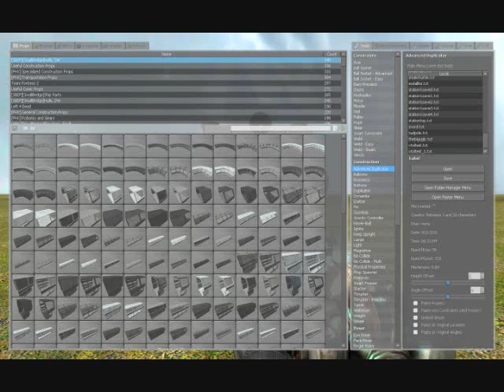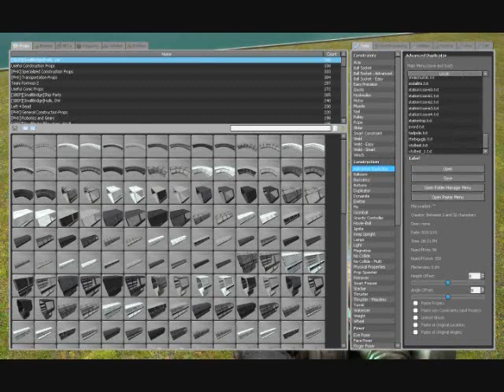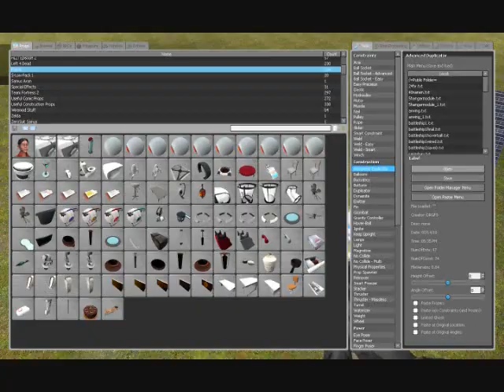Garry's Mod: A few Wiremod experiments (Thruster-based self-correction and 7-segment clock)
I've been messing with Wiremod for the last few days. I saw a few tutorials, but once I found where everything was, I started trying other cool stuff. In this video I show a cube able to stop itself in zero-gravity using thrusters and a 7-segment digital clock able to display both 12- and 24-hour time formats without using any expression gates. I may make tutorials for these, but keep in mind I am a still a Wiremod noob.